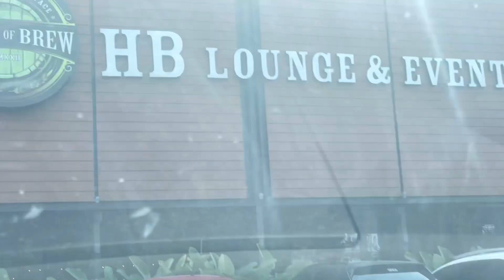KEGIATAN IBU RUMAH TANGGA DI LUAR RUMAH || ARISAN BULANAN DI CAFE TERHITS DI KOTA MEDAN || DAILYVLOG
Assalammualaikum..
Selamat datang di channel PIPIT KHAIRINA BS
Ibu rumah tangga dengan 1 orang anak perempuan yang hidup di kota Medan.
di video Kali ini mami pipit lagi arisan bulanan di cafe.
Semoga teman-teman suka dengan video Nya y.
Happy watching ❤️❤️

Mari Berteman :
Tik-tok    : pipitzirah